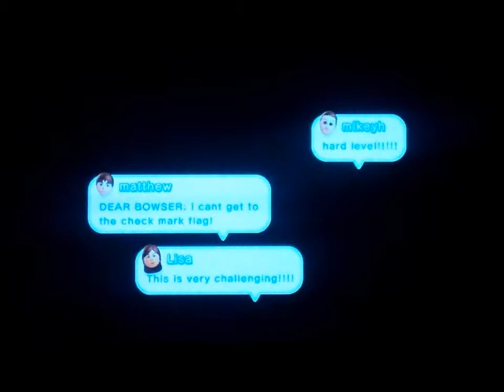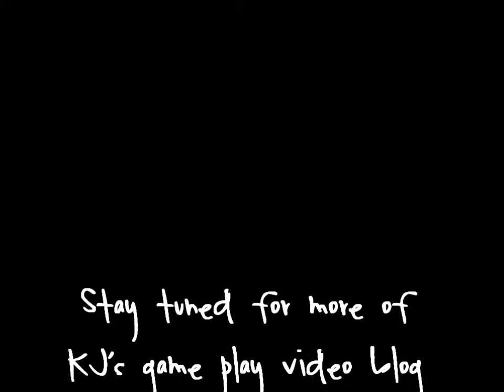KJ's Mario: Layer-Cake Desert Part 3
KJ continues his video game walkthrough to teach children how to play without using profanity.